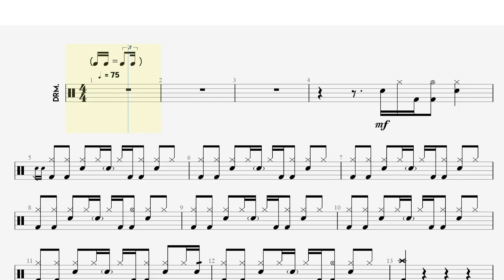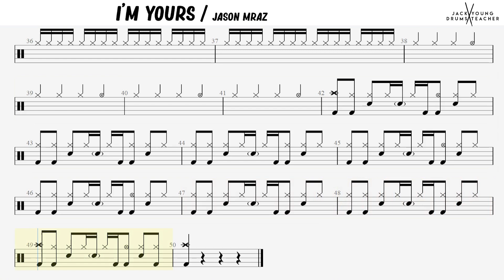How to Play I'm Yours - Jason Mraz 🥁